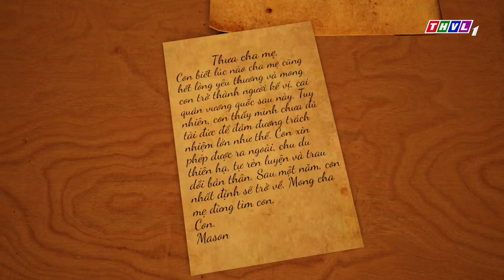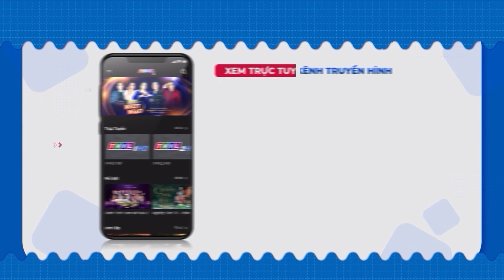Cổ Tích 3D | SỰ TÍCH ÔNG GIÀ NOEL | Cổ Tích Việt Nam 3D | Truyện Cổ Tích 3D Việt Nam | THVL